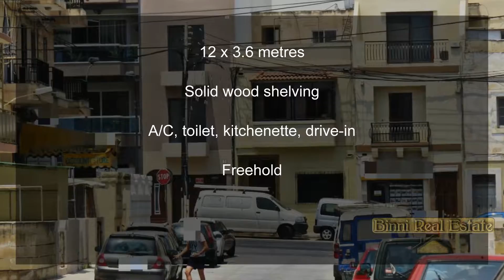Malta Property For Sale or To Let | Shop | Marsascala